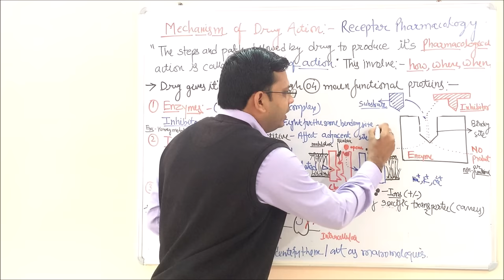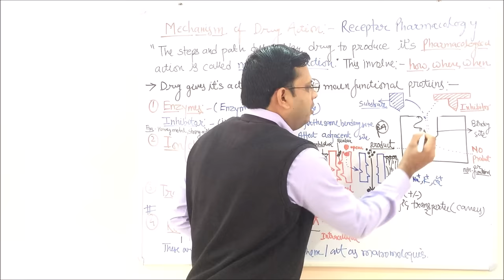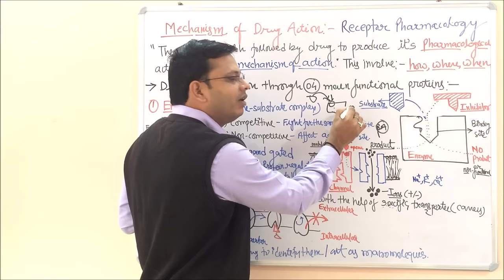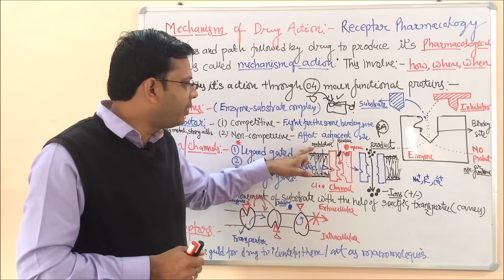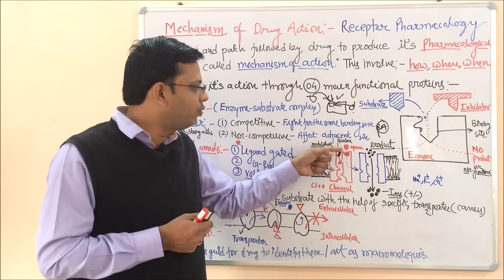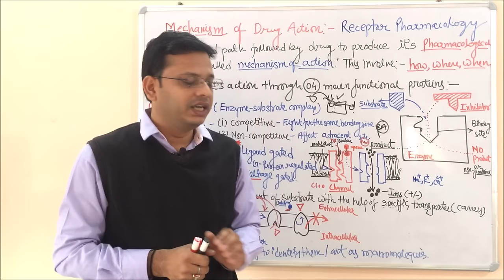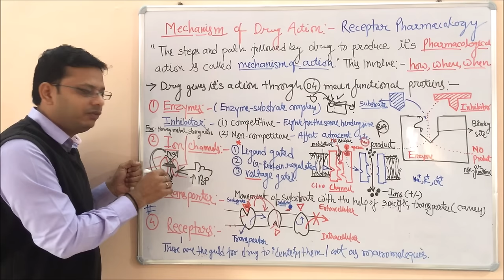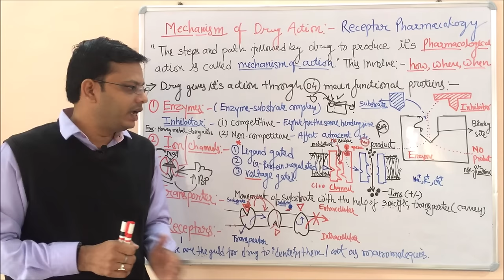Mechanism of Action of Drug | Enzyme | Ion Channel |Transporter and Receptor | Receptor Pharmacology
Pharmacology is all about the study of medicine, their pharmacological response including- pharmacokinetic and pharmacodynamic profile. the main action produced by any drug or medicine is called a- mechanism of action, it is then converted into its principle of drug action. We can say that the way of the path by which any drug gives it effect is then termed as a mechanism of action for any drug.

mostly drug produces its effect by-
1- Enzyme operated substrate binding- and inhibitor of the enzyme. including competitive and non-competitive inhibitors.
2- Ion channels- Ion channels are that path or way by which any ion moves from outside to inside and from inside to outside of the cell
3- Transporter- transporter are that agent which are used to carry the molecule from outside of the cell to the inside of the cell
4- Receptor- Receptors are the most important functional protein which facilitates the function of the drug molecule. Receptors are the macromolecule which is used to identify the signal of a ligand molecule and allow it to bind with the appropriate binding sites.

all are very important to elicit the pharmacological action. in this video, we will see the very basic mechanism of drug action.

Get in touch with a solution by just clicking following links-